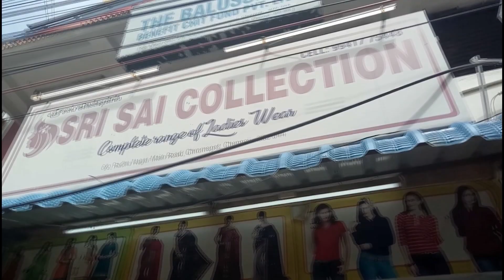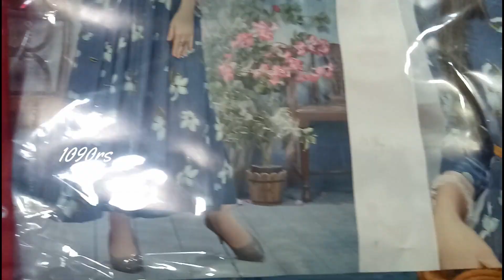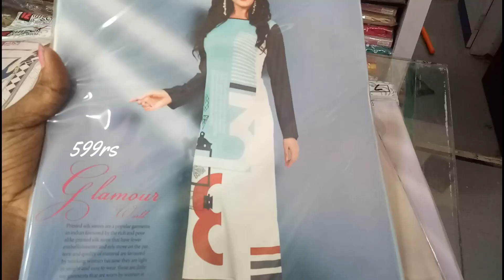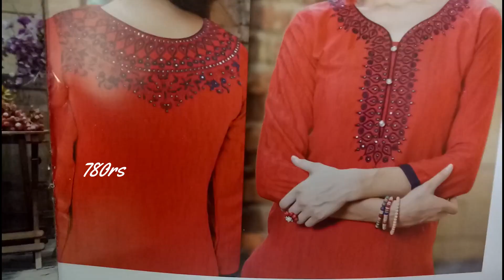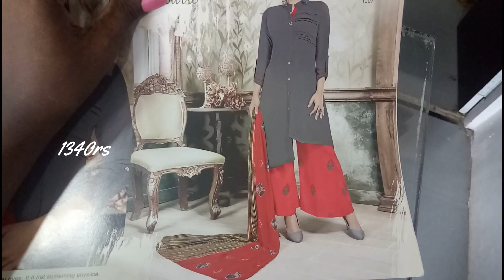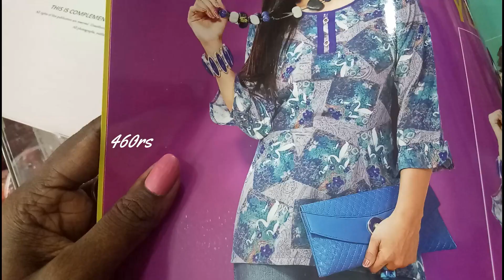kurtis collections 2018 in tamil / Sri Sai Collection in Chrompet / latest collections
Hi Friends,
Intha videola latest ah vantha kurtis collections than share panirukan. Kandipa intha video ungaluku useful ah irukum. Intha shop voda detials lam kuduthurukan. And ithu sponser video kidaiyathu. seriously collections super ah irunthuthu athan share panan.

Shop Name : Sri sai collection
Address : #69, Radha nagar main road, chrompet, chennai -44
Land mark : Opposite to Vishnu bakery, Next to Purple optics